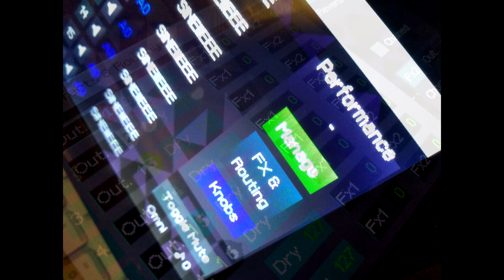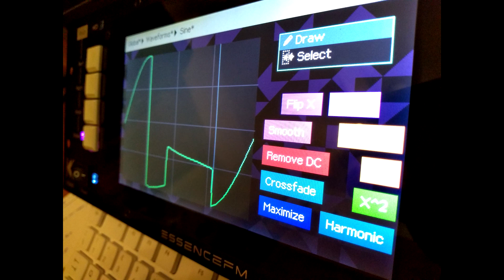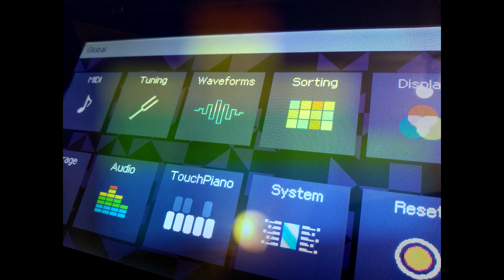KODAMO ESSENCE FM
Drones, textures and funk